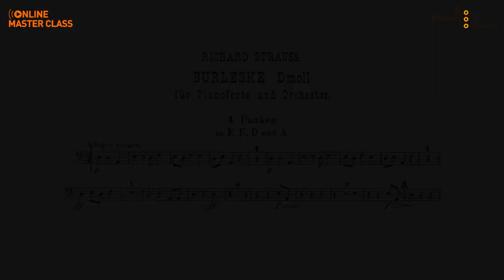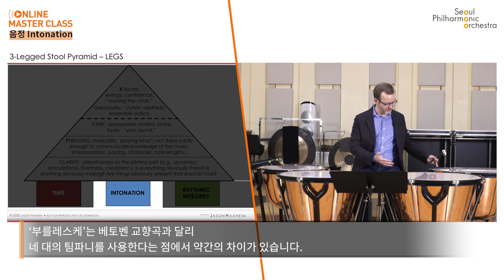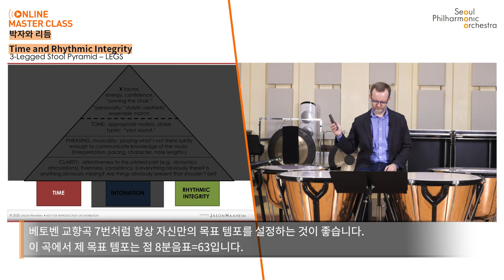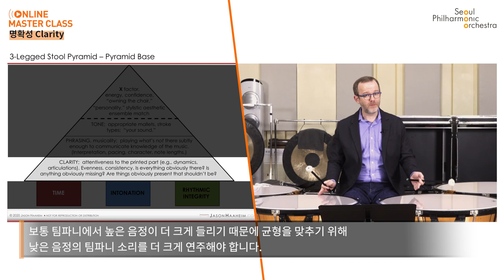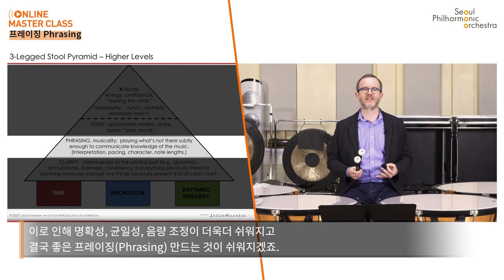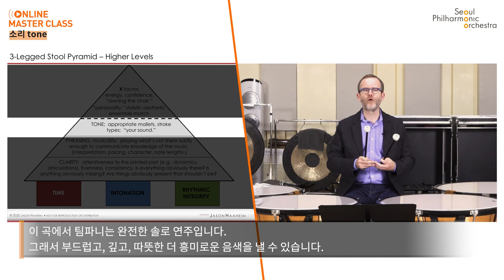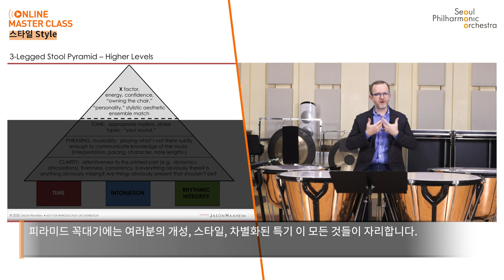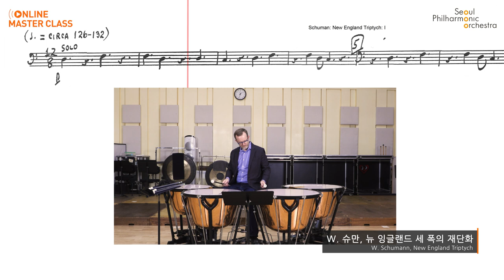서울시향 온라인 마스터클래스 팀파니 발췌곡 분석 Part 2🥁｜ 슈트라우스 부를레스케로 보는 음악적 기교의 단계별 요소｜제이슨 하하임｜Jason Haaheim｜Timpani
서울시립교향악단 온라인 마스터클래스
SPO Online Master Class 🎶

🥁팀파니 발췌곡 분석 Part2: 슈트라우스 부를레스케로 보는 음악적 기교의 단계별 요소
Deconstructing Timpani Excerpts Part 2: R.Strauss Burleske's Hierarchical Elements of Musicianship

🥁강사 제이슨 하하임, 메트로폴리탄 오페라오케스트라 팀파니 수석
Jason Haaheim, Timpani Principal of MET Opera orchestra

제이슨 하하임은 2013년부터 메트로폴리탄 오페라 오케스트라(MET)의 팀파니 수석으로 재직 중이며, MET 오케스트라와 함께 뉴욕 링컨센터와 카네기홀 연주를 포함해 TV, 라디오 방송, The MET Live in HD를 통해 관객들과 소통하고 있다. 교육자로서 큰 호평을 받는 하하임은 세계 곳곳에서 마스터클래스를 진행하였고, 뉴욕대와 바드 콘서바토리에서 후학을 양성하고 있으며 더 오케스트라 나우와 카네기홀 국립 청소년 오케스트라를 주기적으로 지도하고 있다, 또한 노스랜드팀파니 서밋(Northland Timpani Summit), 의식적인 연습 부트캠프(Deliberate Practice Bootcamp), 아트풀 팀파니 오디셔닝 세미나(Artful Timpani Auditioning Seminar)의 창립자로서도 활동하고 있다.
올스타 오케스트라, 서울시향, 모스틀리 모차르트 페스티벌 오케스트라, 밀워키 심포니의 객원수석으로 참여하였으며, 사우스 웨스트 미시건 심포니, 시카고 시빅 오케스트라의 팀파니 수석을 역임하였다. 존 타포야와 딘 보르게사니를 사사하였으며 구스타부스 아돌프스 대학(Gustavus Adolphus College)에서 음악과 물리학을 복수전공하여, 캘리포니아 대학교 샌타바버라에서 전자공학 석사학위를 받기도 하였다.

Jason Haaheim was appointed Principal Timpanist of the Metropolitan Opera Orchestra in 2013. In addition to performances at New York's Lincoln Center and Carnegie Hall, Mr. Haaheim can be seen and heard performing with the MET Orchestra on television, international radio, and Live in HD movie theater broadcasts. Mr. Haaheim is on faculty at the NYU School of Music and Bard Conservatory, and is the founder of the Northland Timpani Summit, Deliberate Practice Bootcamp, and Artful Timpani Auditioning seminar. A sought-after clinician, Mr. Haaheim gives masterclasses internationally and is a frequent coach for The Orchestra Now (TON) and the Carnegie Hall National Youth Orchestra (NYO). Guest principal timpanist engagements have included the All Star Orchestra, Seoul Philharmonic, Mostly Mozart Festival Orchestra, and Milwaukee Symphony. Prior to the Met, Mr. Haaheim was principal timpanist of the Southwest Michigan Symphony and the Civic Orchestra of Chicago. Influential teachers have included John Tafoya and Dean Borghesani. Mr. Haaheim holds a bachelor of arts degree with a double major in honors-music-performance and physics from Gustavus Adolphus College (St. Peter, MN); he also holds a master’s degree in electrical engineering from UC-Santa Barbara.